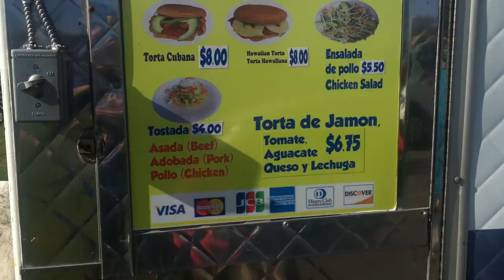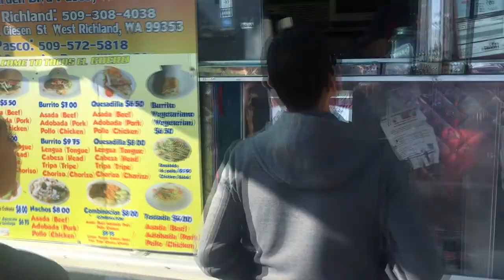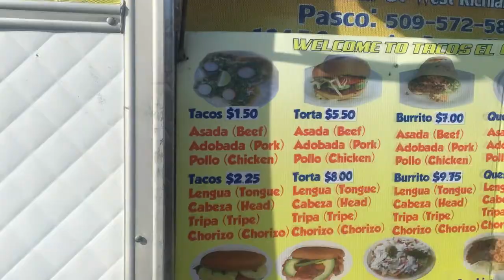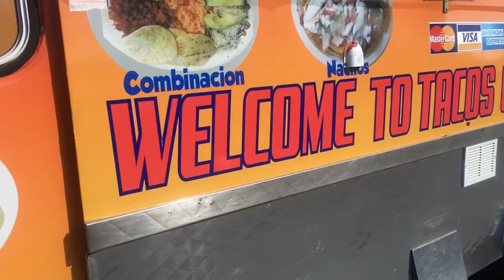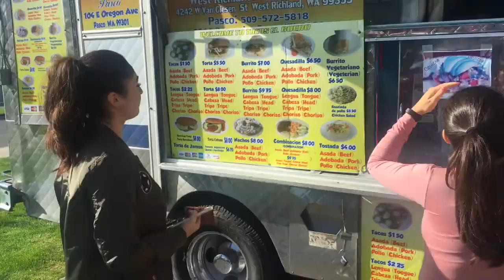Tacos El Guero in Tri-Cities, Washington has loyal customers!